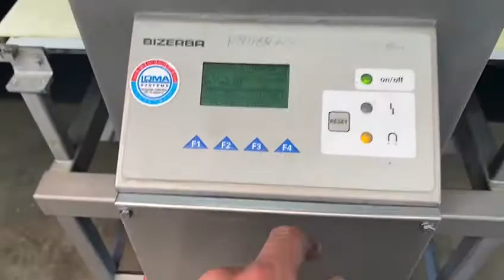Metaaldetector Bizerba MD-SA-F-900/300/15